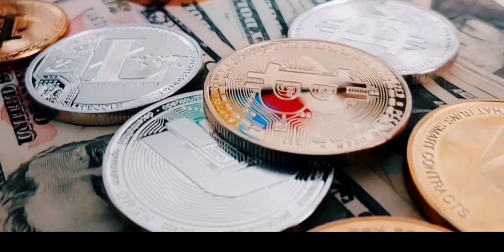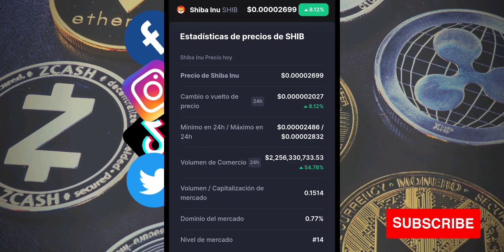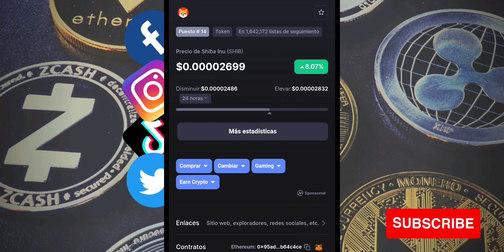Shiba Inu HOY Arriba Rumbo $0.00004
Aqui es cuando Dogecoin y Shiba Inu serán ACEPTADOS por AMC - Here's When Dogecoin and ShibaInu Will Be Accepted by AMC

Que harías con las Ganancias de 50 Millones de SHIB Token si llega $0.0009 (Esto yo Haría)

Cuando es Bueno Comprar SHIBA INU Token? Estás pensando a Largo Plazo? (Precio Update) LUZ VERDE #

2022 Victor Caraveo | Caraveomedia Studios